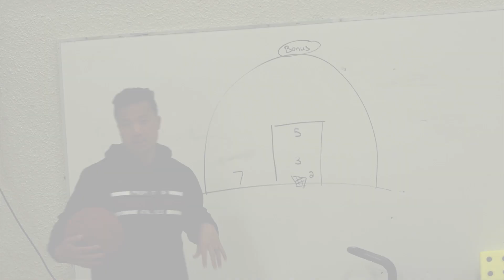Phys Ed Tutorial: Basketball Activities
We were blown away by the international response to our previous Phys Ed Tutorial videos - so we decided to make some more! We're happy and honoured that so many people were able to make use of the activities we shared.

As part of our Enduring Priority to foster a Culture of Wellness in our Division, we are continuing to develop video resources designed to assist schools who may not have a Phys Ed specialist on staff. There are some great examples of Daily Physical Activity (DPA) happening all over Parkland School Division. Here's the latest from teachers Mark Bradshaw, Will Chan and Nathan McLachlan from Woodhaven Middle School in Spruce Grove. Special thanks to last year's Grade 7, 8 and 9 students at Woodhaven School for their participation in this demonstration.